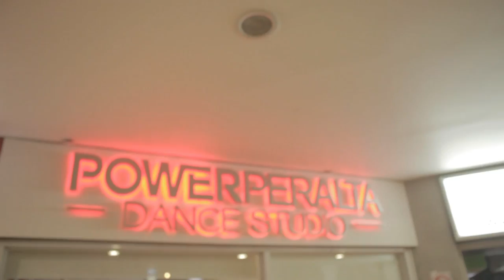CHRISTIAN OWENS / CALVIT HODGE "OFFICIAL MILEY CYRUS TOUR DANCERS"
Los días 29 y 30 de Septiembre tuvimos la visita de 2 bailarines que han compartido escenario con Beyonce, Mariah Carey, Lady Gaga, Chris Brown, Rihana a demás de participar en Step Up Revolution. Nos referimos a CHRISTIAN OWENS & CALVIT HODGE "OFFICIAL MILEY CYRUS TOUR DANCERS".
Nuestro templo de Plaza Egaña reventó con la concurrencia de la gente.